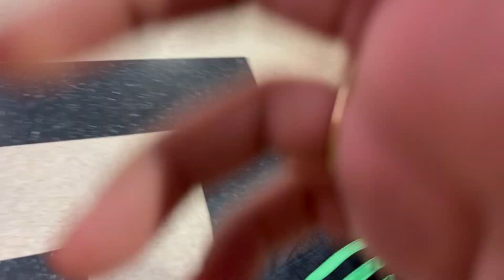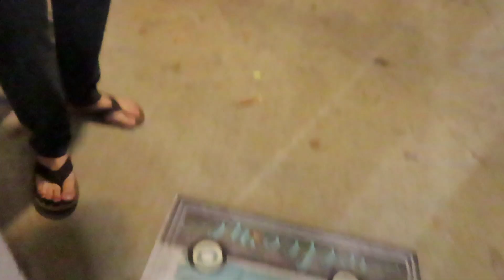Celebrating Diwali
Use my code and start saving when grocery shopping and get $10 after you scan your first receipt